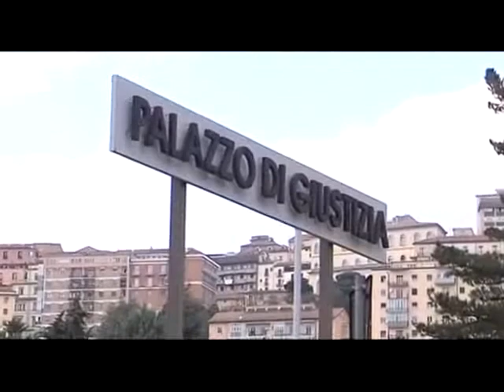SERV DROGA SAPRI 20DIC